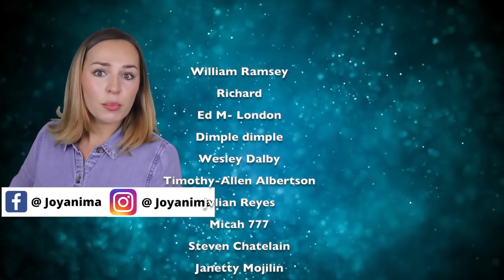"THIS" Is What Women Want To Hear From Guys - Phrases Girls Love (REVEALED)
Learn what women want to hear from men in today's video where we're going to be discussing some of the phrases girls love hearing from guys. When it comes to talking to women there's most definitely a right and wrong time to say things. Not alone will we show you what to say to a woman, but when to say these things.

You may have stumbled across today's video because you've been looking for advice on some of the following topics: what women want to hear from men, lines every girl wants to hear, what do girls like to be called, how to talk to women, and many more along a similar theme. Luckily today's video tackles this subject of talking to women and what to say to her, head on.

Women like to be made to fell special and one of the ways that you can do this is to say things that they want to hear. Language is everything when you are dating someone and trying to progress it into a relationship. The tricky part here is knowing what the right things to say are, and when to say them. You don't want to saying "I love you" on the first date now do you, it's a little bit weird. So today's video, I'm going to give you some magical phrases that women want to hear, so that next time you have a lady around you, you know exactly what to say.

0:00 Intro
0:35 What women want to hear
0:44 You are right
1:05 You know what I love about you
1:29 You look amazing
1:45 We are in this together
2:05 Last night was incredible
2:23 If you ever want to talk I am here
2:48 What is the most meaningful experience you have ever had
3:18 You look great in that
3:32 I don't understand but I'm going to try
3:59 How can I support you
4:11 I'm feeling...
4:54 Can I get your perspective on this
5:31 I made plans for us
5:51 I love how you look without makeup
6:14 One of your best qualities is
6:29 I love spending time with you
6:52 I'll do this
7:08 The truth is
7:28 Tell me about your day
7:42 I'm sorry that happened to you

Benefits include:
😀Loyalty badges - show your support
😀Emojis

💌What did you think of today's video? Do you know of any other tips on how to talk to women and what they want to hear? I try my best to respond to as many comments as possible!